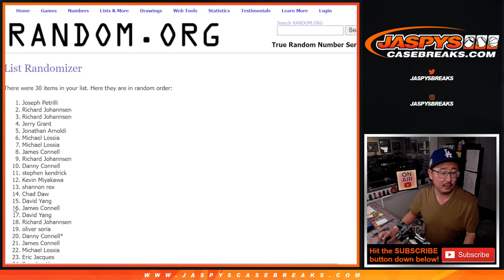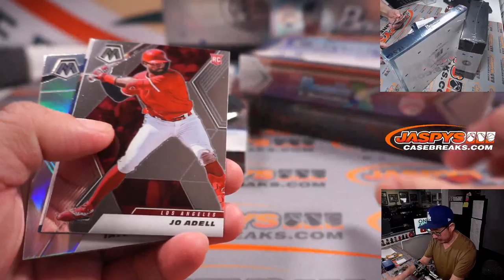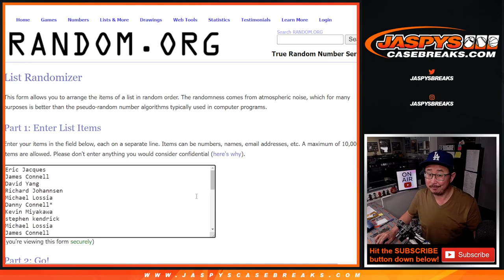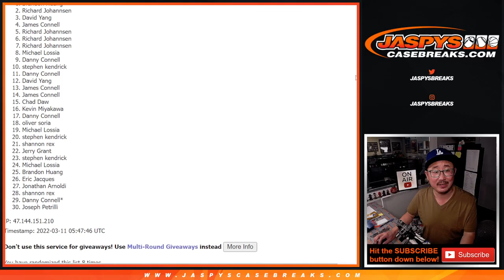Th, 03.10.22 ~ 2021 MOSAIC BASEBALL HOBBY 1-PACK BREAK #41 *RT*